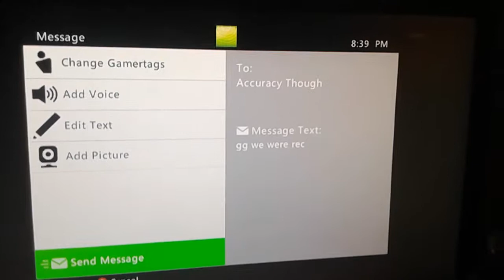Last map proof vs accuracy /unestimate